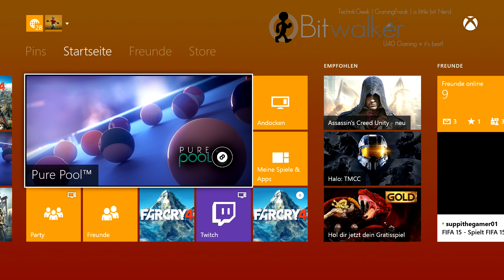PURE POOL Let's Play #01 | ANGESPIELT | X1 1080p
Billard auf der Konsole. Der ideale Platz um entspannt zu quatschen oder einfach mal die Seele baumeln zu lassen.

PURE POOL bietet dazu eine optisch sehr ansprechende Möglichkeit und bringt den Duft der Kreide und des Queues auf eure Couch.

► Games & Hardware günstig kaufen

★ BITWALKER auf